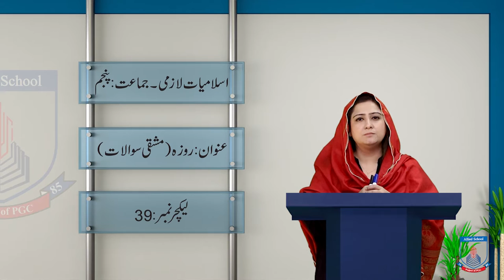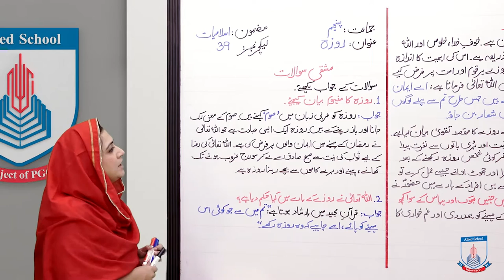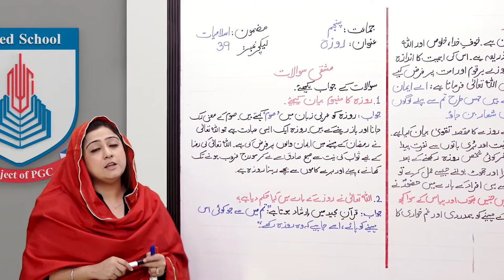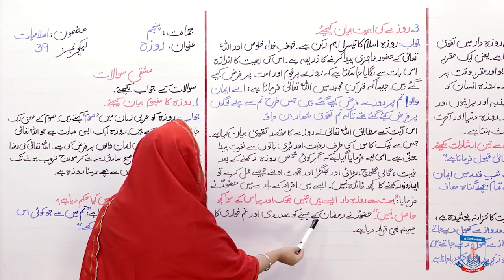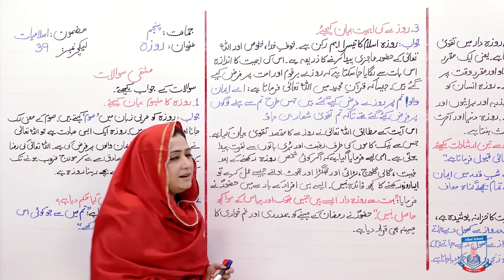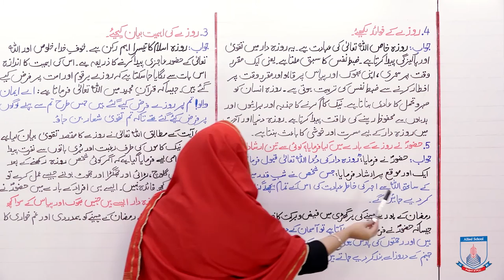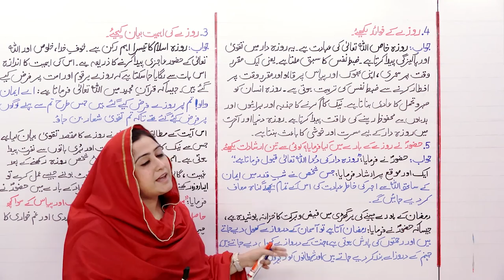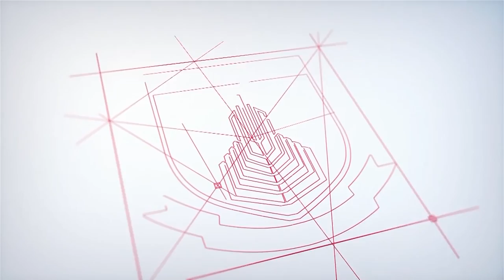Class 5 - Islamic Studies - Lecture 39 - Roza - mashqi swaklat - Allied Schools